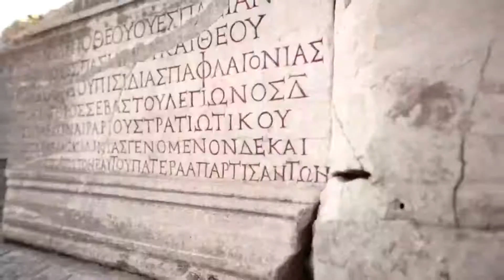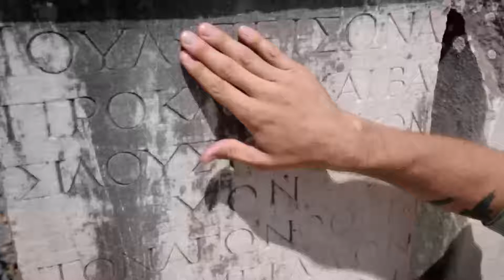Efes(Ephesus) Antik Kenti